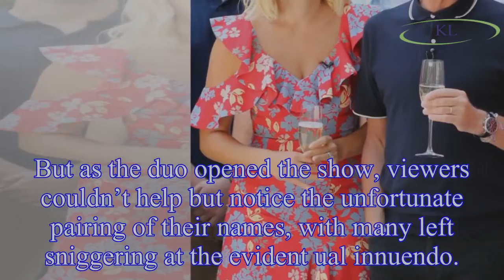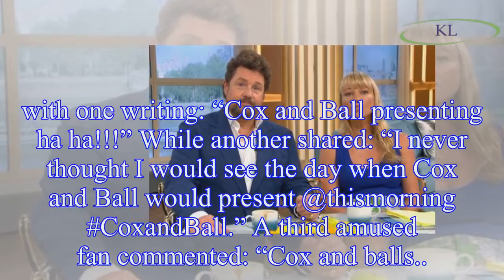This Morning fans in HYSTERICS at unfortunate innuendo as Sara Cox and Michael Ball step in as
This Morning fans in HYSTERICS at unfortunate innuendo as Sara Cox and Michael Ball step in as presenters
This Morning viewers were left in hysterics over the unfortunate pairing of stand-in presenters Sara Cox and Michael Ball.
This summer, regular hosts Holly Willoughby and Phillip Schofield have taken